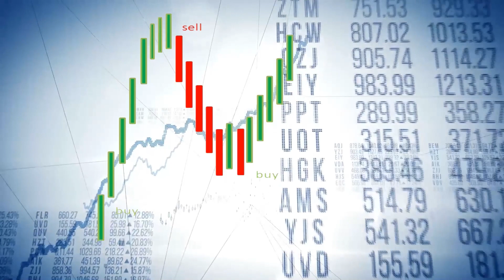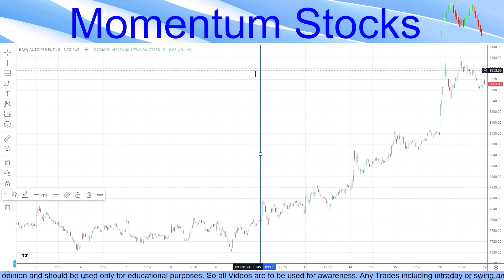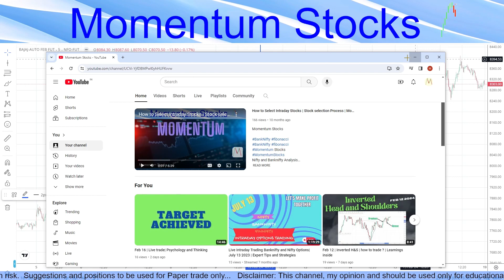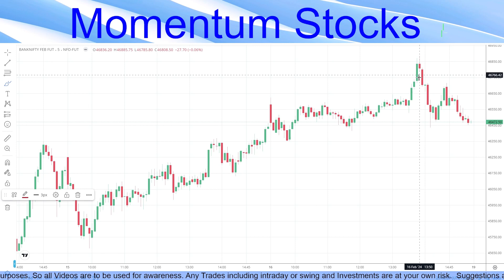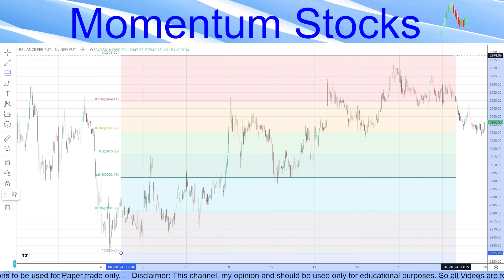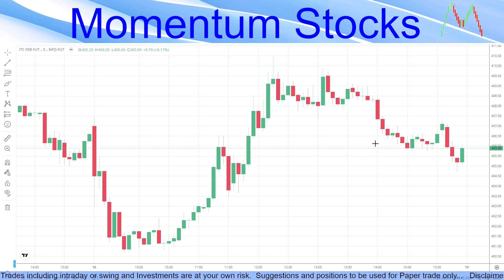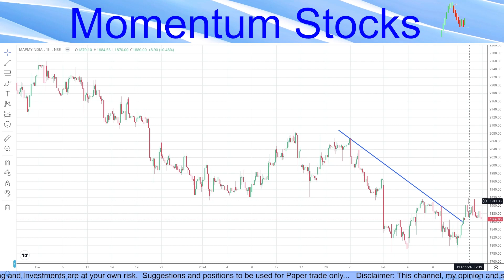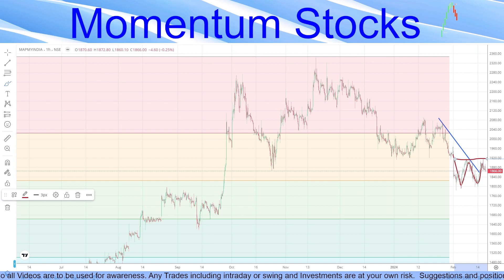Feb 19 | Market Analysis | Week and strong stocks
Momentum Stocks

Nifty and Banknifty Analysis
Intraday stocks for profits
# intraday stocks
Momentum Stocks
Market analysis